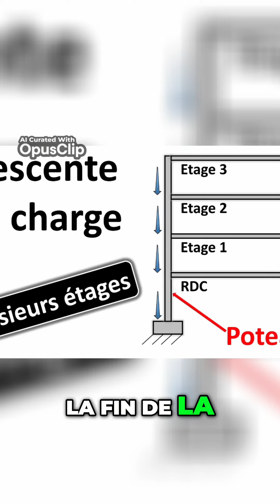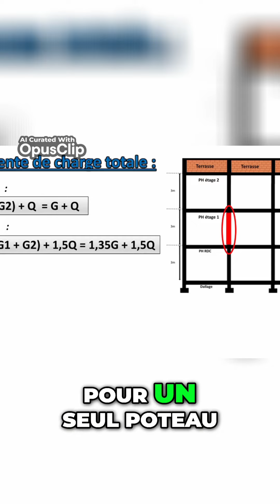Tout savoir sur la descente de charge au droit d'un poteau à plusieurs étages